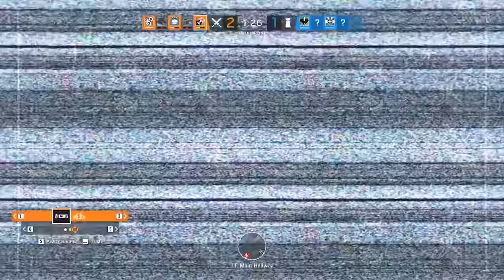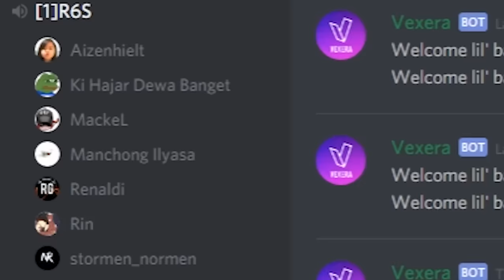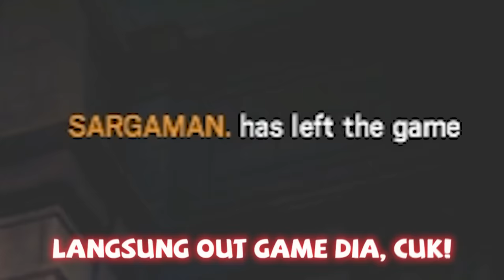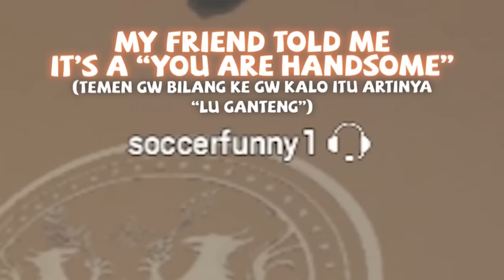Rainbow Six Siege - Maha Karya, Room Tour , Ngajarin Bule Bahasa Indo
Kira-kira begitulah kalo orang-orang bodo main Rianbow Six Siege.

Ending Song :
Red Velvet - Bad Boy (Remix by Justin de Guzman)